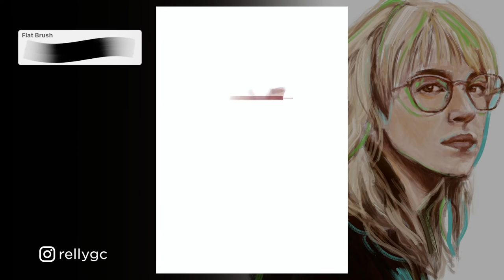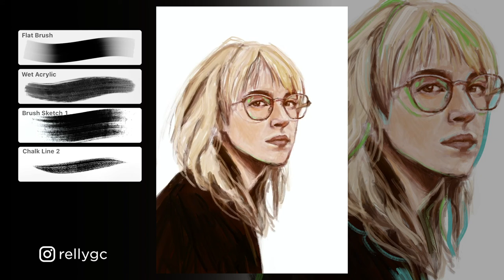28 Portrait Challenge: Hayley Williams